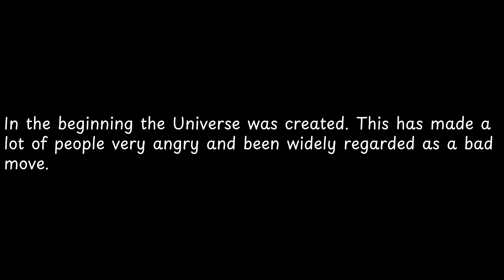In the beginning the Universe